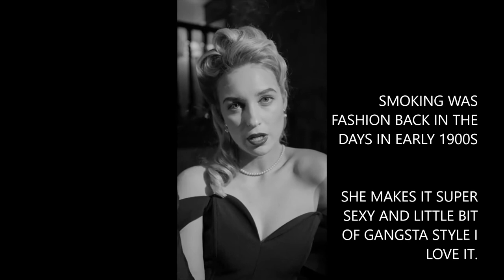SEXY WOMAN SMOKING LIKE ITS NOTHING